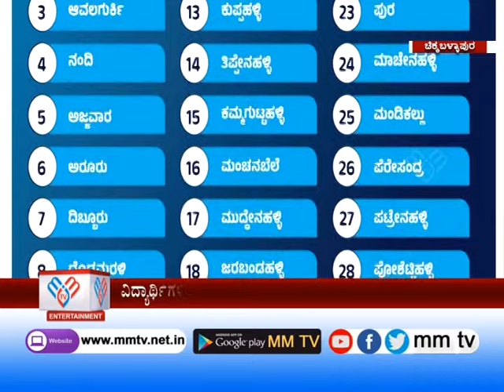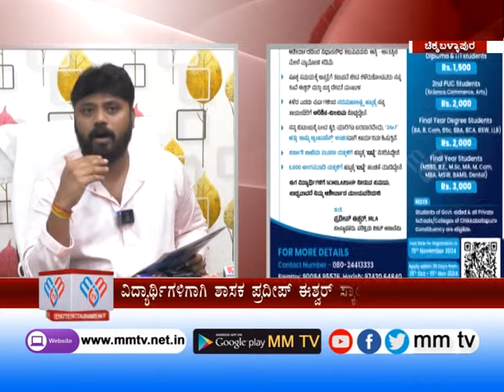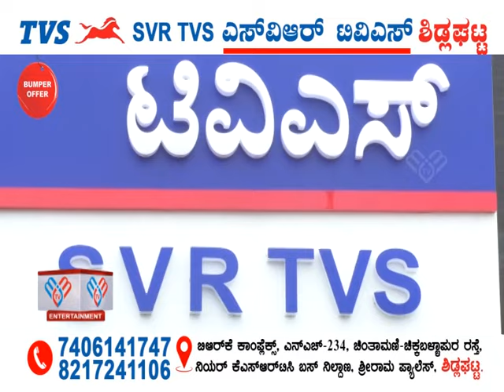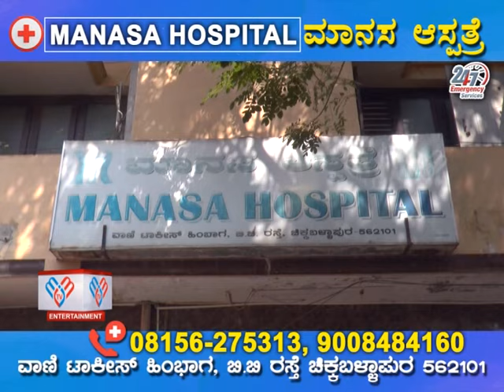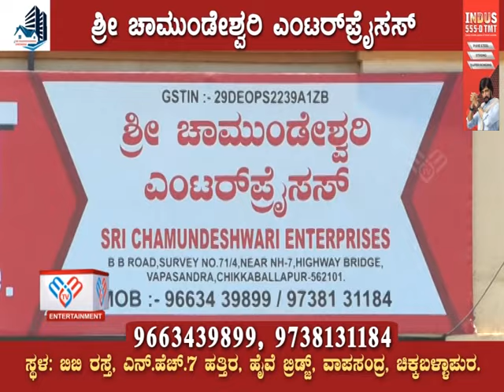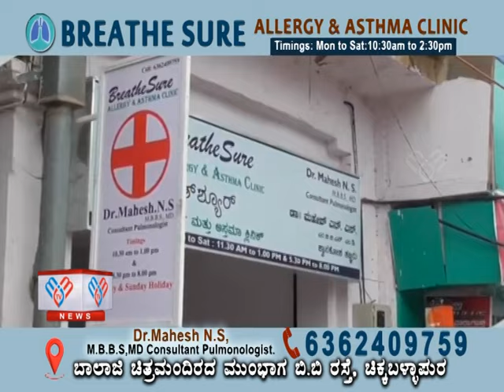MM TV-News 16-10-2024